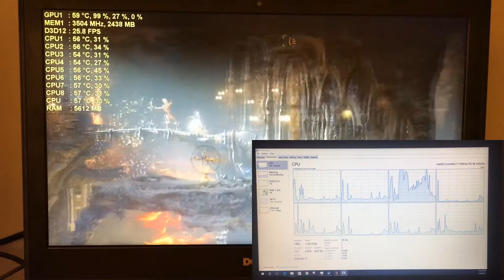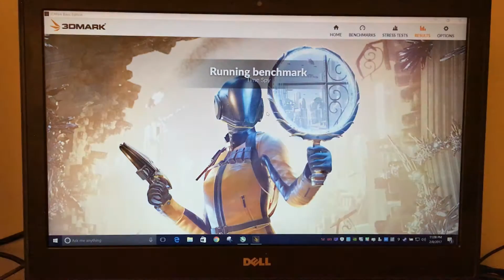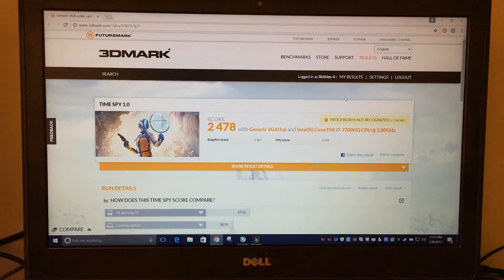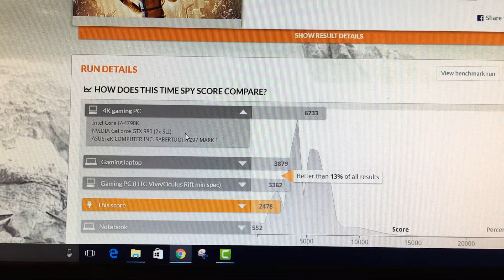1050 Ti 4GB - 3DMark Timespy Stress Test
1050 Ti 4GB - 3D Mark Timespy Stress Test used on Dell Inspiron 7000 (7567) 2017 Gaming Edition. I purposely did not use a screen recorder or any other programs to allow the stress test to fully utilize the CPU and GPU potential.

Laptop Specs:
Processor: 7th Generation Intel® Core™ i7-7700HQ Quad Core (6MB Cache, up to 3.8 GHz)
Operating System: Windows 10 Home 64-bit English
Memory: 16GB, 2400MHz, DDR4
Hard Drive: Dual drives with 128GB Solid State Drive+ 1TB 5400 rpm Hard Drive
Video Card: NVIDIA® GeForce® GTX 1050Ti with 4GB GDDR5
Display: 15.6-inch FHD (1920 x 1080) Anti-Glare LED-Backlit Display
Ports: 1 HDMI 2.0
3 USB 3.0 including 1 with PowerShare
Slots: 1 Noble lock slot
1 2-in-1 SD (UHS50) / MMC
1 RJ-45
1 Headphone/Mic
Chassis: Bays
one-screw bay door
Camera
Integrated Widescreen HD (720p) Webcam with Dual Array Digital Microphone
Color Options
Matte Black or Hibiscus Red Customized Features
Keyboard
Standard full-size, spill-resistant keyboard with numeric keypad
Optional backlit full-size, spill-resistant keyboard with numeric keypad
Dimensions: Height: 25.44mm (1.00") x Width: 384.9mm (15.15") x Depth: 274.73mm (10.82")
Weight: Starting at 2.65Kg (5.84 lbs)
Wireless: 802.11ac + Bluetooth 4.2, Dual Band 2.4&5 GHz, 1x1
Primary Battery: 74 Whr, 6-Cell Battery (Integrated)
Regulatory: E-Star 6.1 and EPEAT Silver

Song: Fragments - Sappheiros

BTC : 3Hgj5g8sFZP6XkJ1gH9Kuj9ZhAjRRwkrtW
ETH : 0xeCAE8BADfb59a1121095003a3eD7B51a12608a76